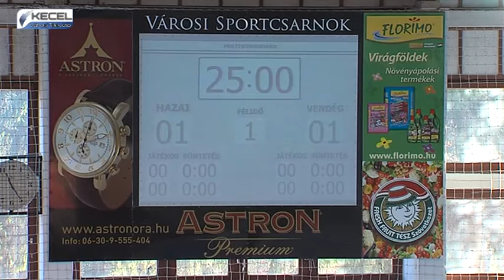Téli Teremlabdarúgó Kupa - 1 forduló - Diós-Gumi Senior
2016. december 11.